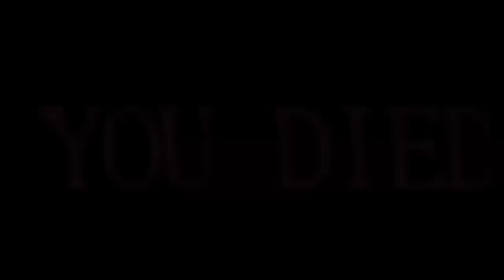Magma NyctaTyrannus! Protegendo Carcaças e Lutando Contra Predadores | Path of Tintas | (PT/BR)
🔥 Olá Player 🦖🐉

🔔 Os Alphas 🔔